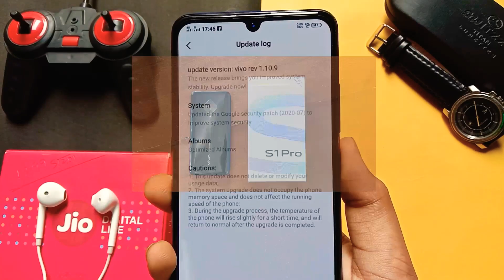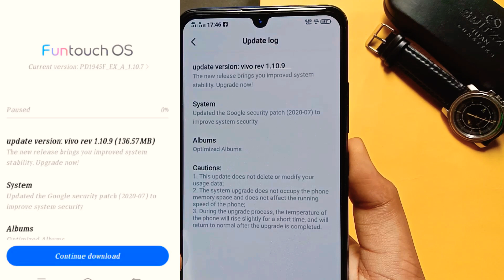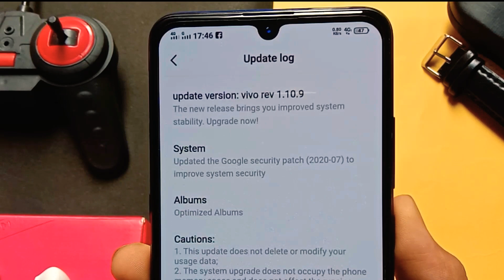vivo s1 pro android 11 update | vivo s1 pro new update | vivo s1 android 10 update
vivo s1 pro android 11 update | vivo s1 pro new update|vivo s1 pro android 10 update features

I AM VISHWAJEET WELCOME YOU TO MY CHANNEL TECHNO VISHWAJEET

NOTE : All content used is copyright to Techno Vishwajeet

 🙋🙋🙋🙋🙋 BYE 🙋🙋🙋🙋🙋